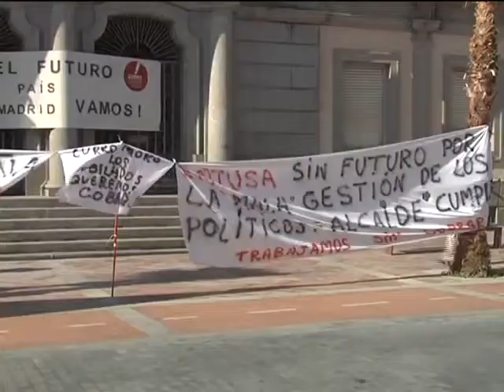12 12 12 IU EMTUSA